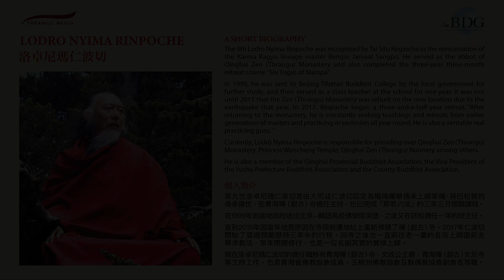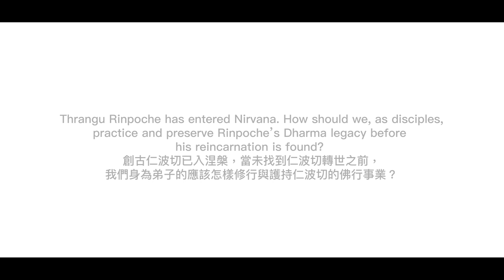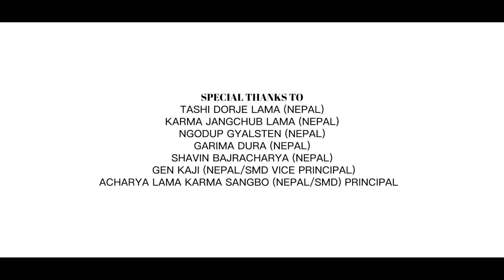A Conversation with Lodro Nyima Rinpoche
Lodro Nyima Rinpoche was recognized by Tai Situ Rinpoche as the reincarnation of the Karma Kagyu master Bengar Jamaal Sangpo. He is an experienced leader, entrusted with managing several important monasteries, including Princess Wencheng Temple and Qinghai Zen (Thrangu) Monastery. He is also a member of several Buddhist associations and committees in China.

In this joint production between BDG and Thrangu Media, Lodro Nyima Rinpoche discusses what it means to be a practitioner, higher realization, and more.

teahouse.buddhistdoor.net